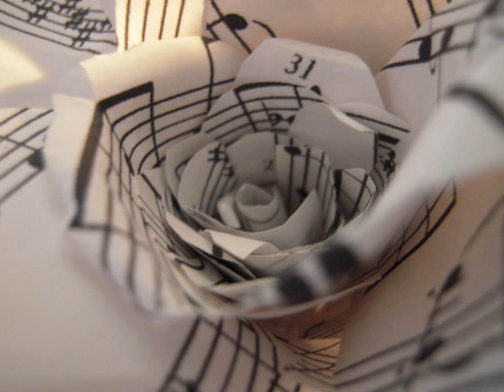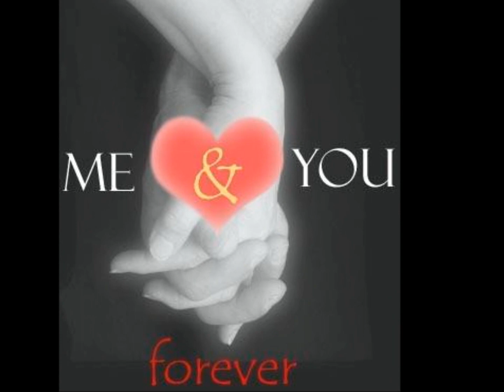Unbreak my heart ( Toni Braxton ) "Spanish Version"